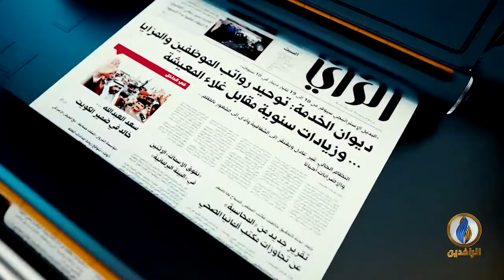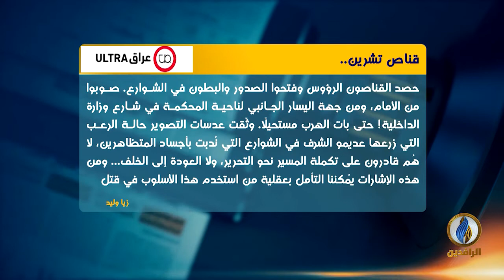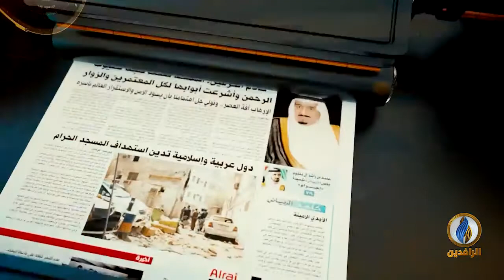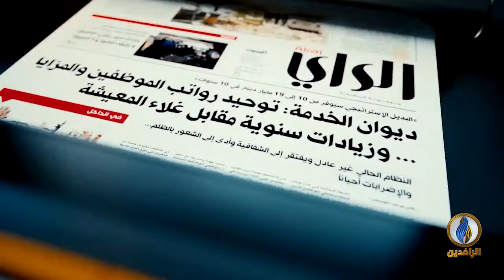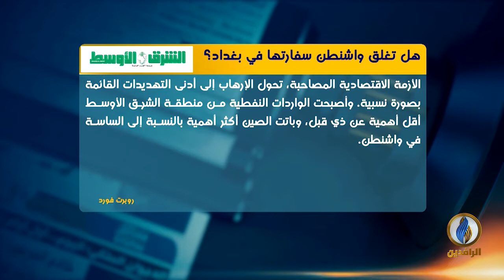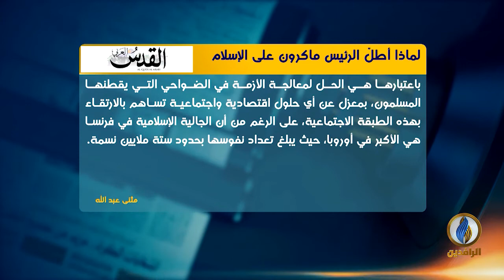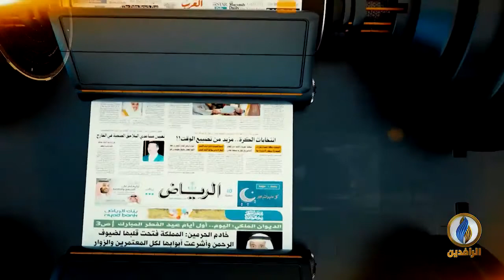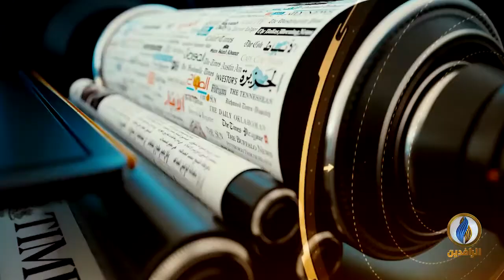صدى_الأقلام | 7 - 10 - 2020